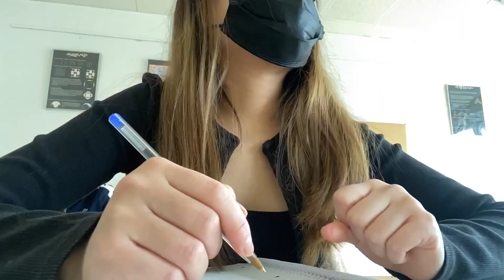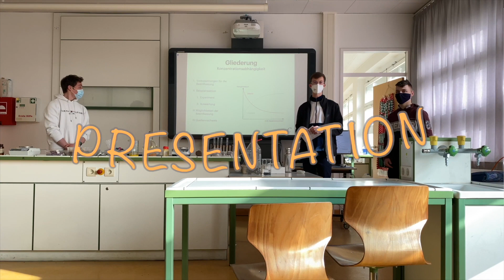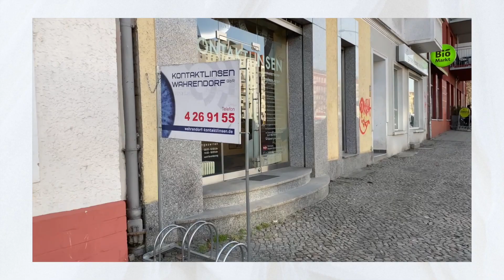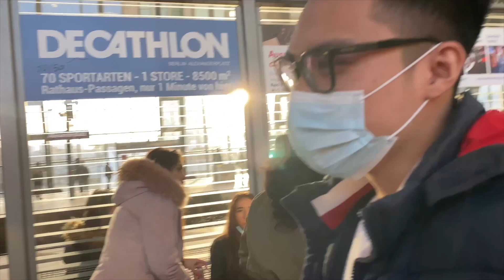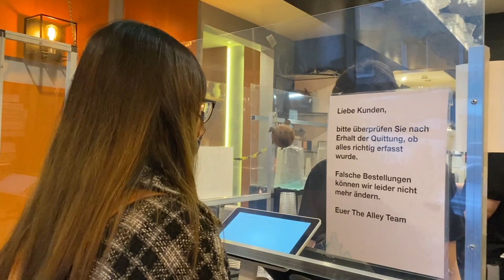🇩🇪 MỘT NGÀY ĐI HỌC Ở TRƯỜNG CẤP 3 TẠI ĐỨC⎥ CORONA EDITION 🦠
☼ Hallihallo lại là mình, Hân đây 👋🏻 Video này đánh dấu cột mốc lần đầu tiên ra khỏi nhà nhiều hơn 2 tiếng sau hơn 2 tháng trời lockdown ở nhà của mình;( Cùng theo chân mình đến trường và xem xem mình sẽ làm gì sau khi tan học nhaa :D

☼ Hallihallo it's me again, Han 👋🏻 In this video, I could go out for more than 2 hours for the very first time since december (bc of the lockdown ToT).

L E T ' S  G E T  C O N N E C T E D